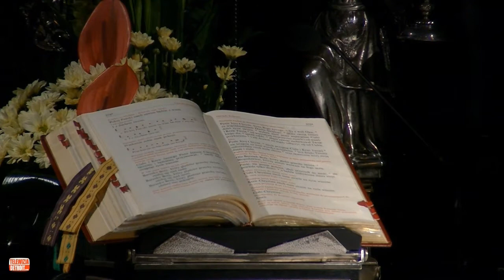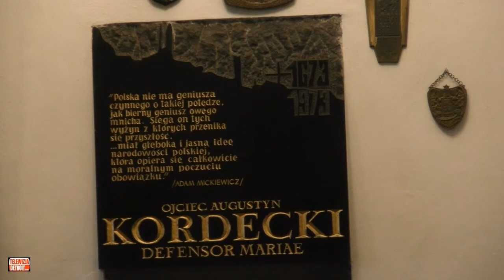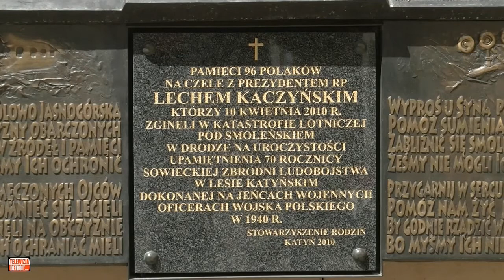Częstochowa, 31 V 2015 r., 150-lecie urodzin św. Urszuli Ledóchowskiej. Po Mszy św. na Jasnej Górze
Kilka filmowych ujęć Jasnej Góry. Uzupełnienie Rafała Nowakowskiego z Telewizji Detroit do relacji z Mszy św., celebrowanej 31 maja 2015 roku przez abpa Wacława Depo w 150. rocznicę urodzin św. Urszuli Ledóchowskiej.